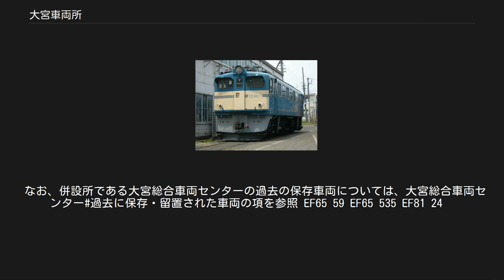大宮車両所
大宮車両所（おおみやしゃりょうじょ）は、埼玉県さいたま市大宮区にある日本貨物鉄道（JR貨物）関東支社管轄の車両工場である。
東日本旅客鉄道（JR東日本）の車両工場大宮総合車両センターに併設されている。
 当車両所は、1987年4月1日に同じ施設であった日本国有鉄道（国鉄）大宮工場（現・JR東日本大宮総合車両センター）が、国鉄の分割民営化で同工場の機関車部門がJR貨物に継承、大宮車両所となって発足した。
主に、仙台総合鉄道部、高崎機関区、新鶴見機関区、愛知機関区配置の電気機関車やディーゼル機関車の検査・修繕及び更新などを受け持つ。
また、この他の機関区の車両整備も受け持っている。
 付近には、2007年10月14日に鉄道博物館が開館し、また、毎年5月の第4土曜日に、一般公開イベント「鉄道のまち大宮 鉄道ふれあいフェア」がJR東日本とさいたま市との共催で開催され、開催日には毎年多くの人々が訪れている。
 当車両所は、大宮総合車両センター同様に日本鉄道が1894年（明治27年）現地に設立した工場を前身に、開設から120年以上経過した現在も、現地で操業している長い歴史を持つ車両工場で、鉄道の街・大宮の中心となる施設である。
 1987年4月1日の国鉄分割民営化により、JR貨物が機関車職場を継承し、大宮車両所として発足した。
 開設当初は、JR東日本の蒸気機関車、電気機関車、ディーゼル機関車の整備を受け持ち、JR東日本へは、自社の機関車の電気部品、空制（空気ブレーキ）部品、連結器などを委託した。
2002年度に、JR東日本へ委託を当所で施工する方針に変更し、JR東日本も電気・ディーゼル機関車の整備は土崎工場（現・秋田総合車両センター）に集約、蒸気機関車も自社（大宮総合車両センター）内で整備するとの方針から、それらの受け持ちも解消した。
 1988年度に、JR貨物が日本国有鉄道清算事業団から購入したEF65形16両（2 - 6・8 - 10・14・17・18・20・21・38・46・52・66・69・70号機）の内10両を、当所にて全般検査を施工し、車籍を復活させた。
 1989年度には、機関車の更新修繕を、1995年には、EF200形の重要部検査を施工し、これ以降は、経年車両の更新延命と最新車両の検査技術の確立に力を注いでいる。
大宮工場時代については、大宮総合車両センター#センター本所の歴史#センター本所の沿革##日本鉄道時代〜鉄道院（鉄道省）・国鉄時代の項目を参照 1987年4月1日に発足した当車両所は、旧・大宮工場の機関車職場をJR貨物が継承し、主に、関東支社、東海支社の所属機関車の重要部検査・全般検査、更新修繕などを担っている。
 実際に検査・修繕業務を行う組織は、 車体外装などを受け持つ1組→台車班・輪軸班・回転機班・仕上げ班・鉄工班 電気機器などを受け持つ2組→電気班・艤装班・高圧弱電班・空制班 と2組に分かれ、その下に「○○班」と呼ばれる担当グループが置かれている。
各組、各班の業務内容については、右表を参照。
 全般検査で入場した車両は、まず解体から始まり、車体、装置、機器、走り装置などに分類され、 と上記のような具合で、業務は分業が進んでいる。
 なお、ディーゼルエンジンなどの一部の検査・修繕や、塗装については、他社委託となっている。
 下記に、各機関車別の検査体系と周期を示す。
 電気機関車[編集] 新系式車（EF210、EH200、EH500）は以下の周期で行う。
 重要部検査：新製または前回の全般検査から48ヶ月または60万㎞以内毎 全般検査：新製または前回の全般検査から96ヶ月以内毎 従来形式車（EF64、EF65）は以下の周期で行う。
 台車検査（B）：前回の全検から36ヶ月または40万㎞以内毎 全般検査：上記の台車検査（B）から36ヶ月または前回の全般検査から72ヶ月毎 新形式の重要部検査及び従来形式の台車検査（B）は、所属区所でも行える為、実際に入場する車両は全般検査の車両が主である。
 ディーゼル機関車[編集] 新系式車（HD300）は以下の周期で行う。
 重要部検査：新製または前回の全般検査から48ヶ月または50万㎞以内毎 全般検査：新製または前回の全般検査から96ヶ月または100万㎞以内毎 従来形式車（グループ会社の機関車）は以下の周期で行う。
 第2交番検査（B）：前回の全般検査から36ヶ月または25万㎞以内毎 全般検査：上記の第2交番検査（B）から36ヶ月または前回の...